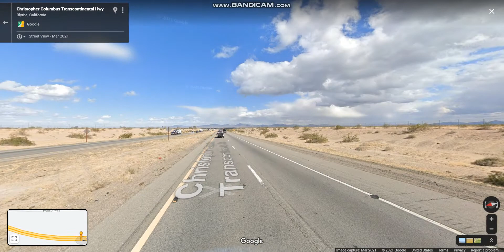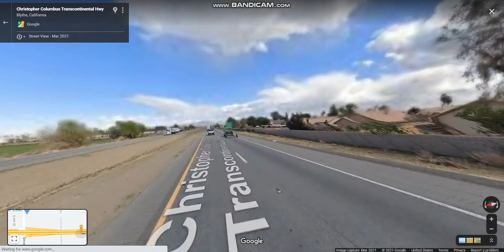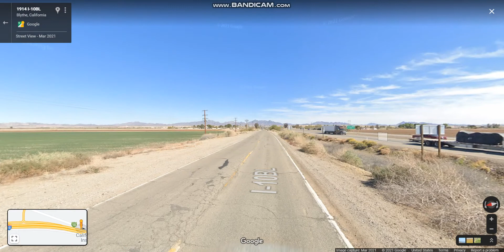Interstate 10 - California (Exits 232 to 243) eastbound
Interstate 10 runs east from Santa Monica through Los Angeles and San Bernardino before crossing into the state of Arizona.

Highlights: CA/AZ State Line